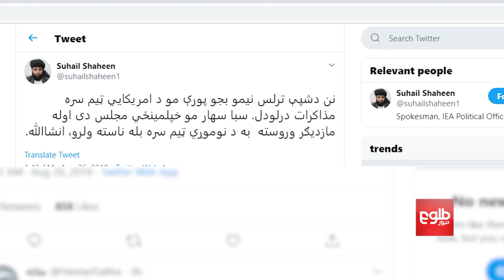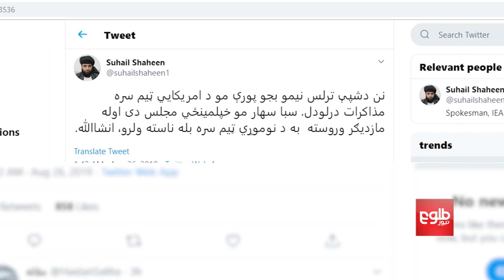US And Taliban Make Progress On ‘Safe Zones’: Sources